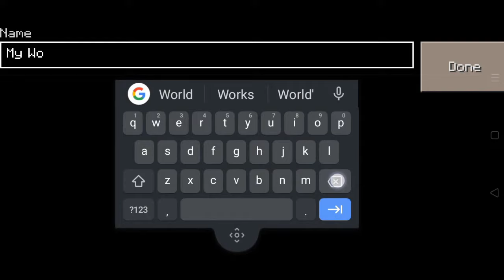BIGGGEST VILLAGE EVER IN CRAFTSMAN BUILDING CRAFT ( 45+ BUILDING)